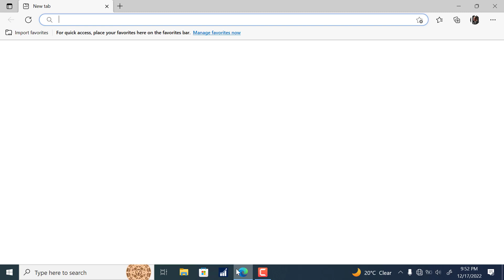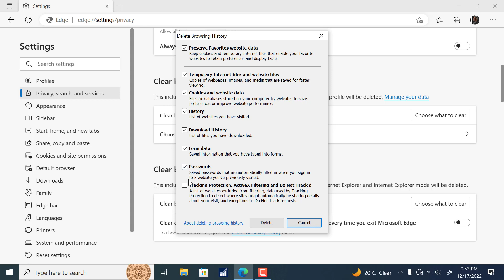Clear Browser History : Untraceable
how to clear your browsing history and leaving no trace behind